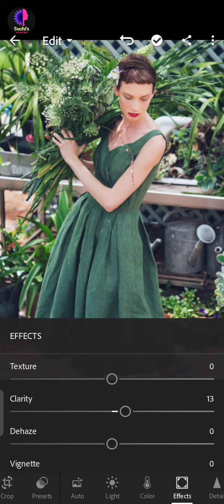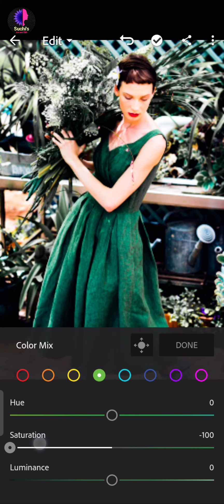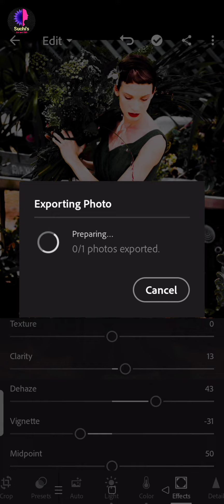Earth Tones – Lightroom preset.Lr photo editing tutorial by mobile phone.